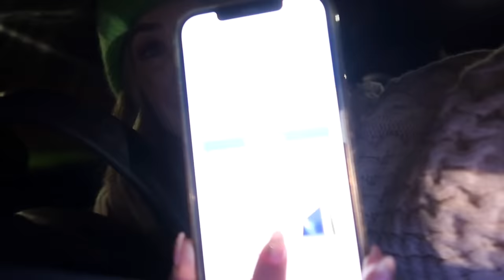Decorating The Tree & Christmas Lights Walk AD | Vlogmas Day 3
Decorating The Tree & Christmas Lights Walk
• Ad • If you’re a Sky Customer you can get access to amazing events and rewards completely for free.